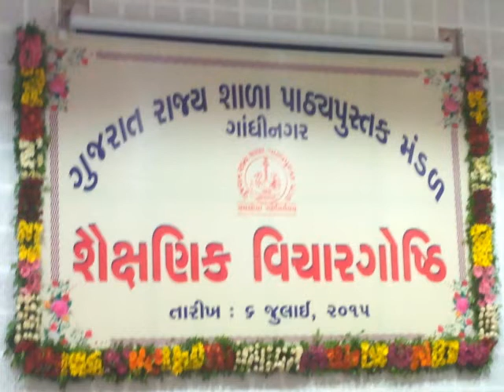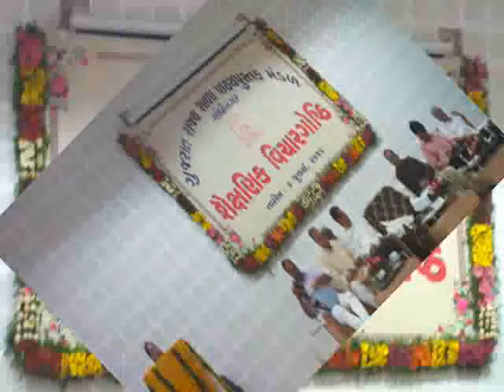CREATIVITY IN TEXTBOOK WRITING BY ARUNBHAI YARDI GSSTB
THANKS TO GSSTB. Gujarat state Textbook Mandal was established in AD 1969 on 21st October. Since 38 year mandals main target. High quality textbooks are published and to Gujarat students they are easily available at reasonable prices.

Through Mandal Std. 1-12 Gujarati Medium textbooks are published. Thereafter in Hindi, English, Marathi, Sindhi, Urdu, Sanskrit and Tamil Language also text books are published.
Textbook mandal by publishing textbook is not satisfied. Textbooks quality improves continuously for that research related work is also done. From primary teacher to university professors knowledgeable persons are joined in evaluation programme and other educational programme. Textbooks writers, advisers, translators etc. for them work of finding genius is done.